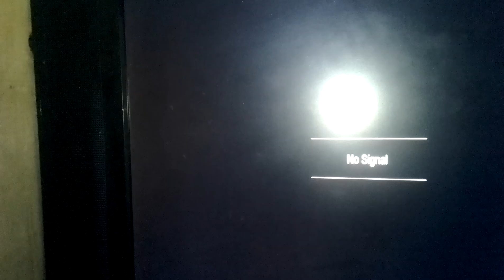South Korea's K,pop industry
Tough times